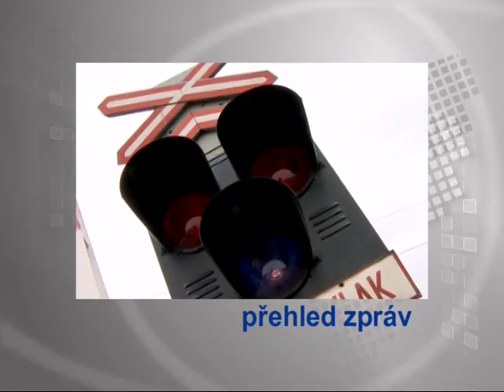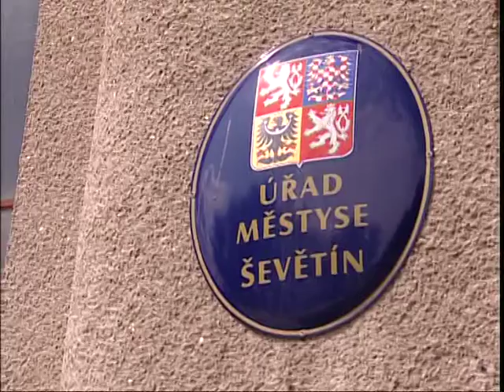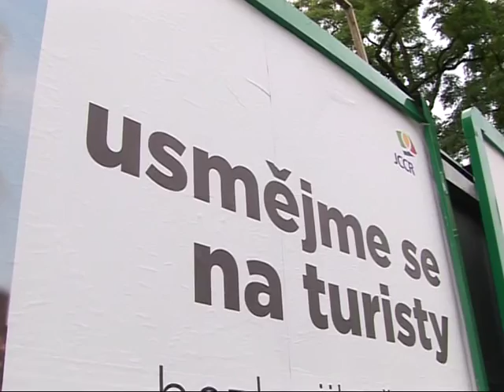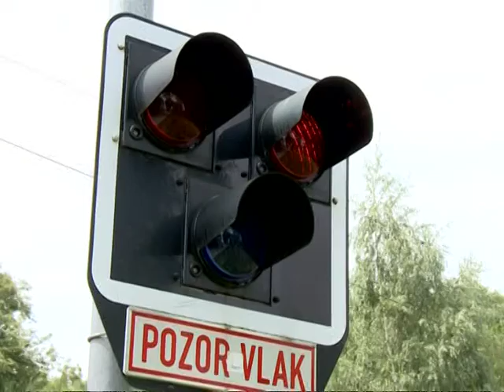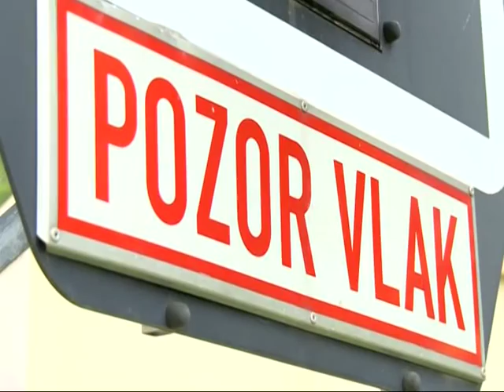U nás v kraji 28. července 2011